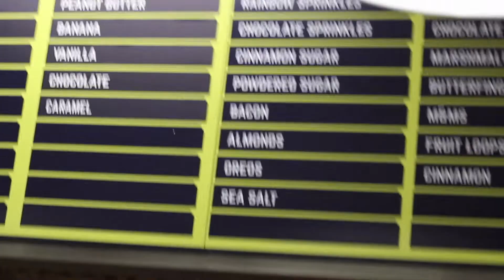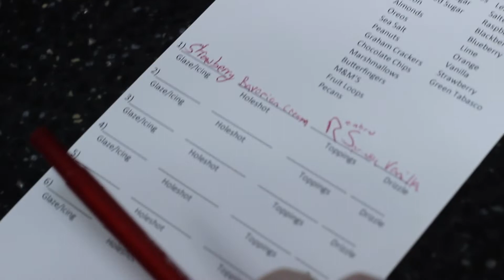TRYING NEW PARENTS FOR A NIGHT